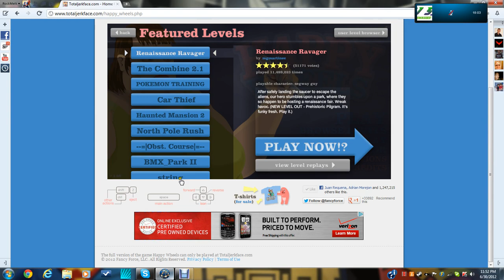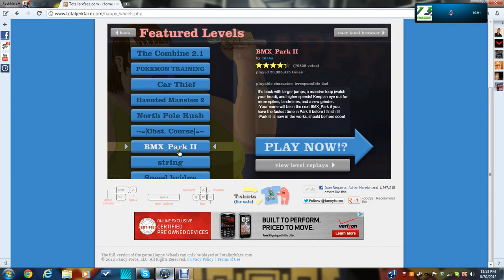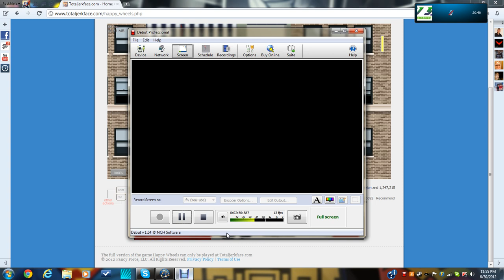HAPPY WHEELS PT 5